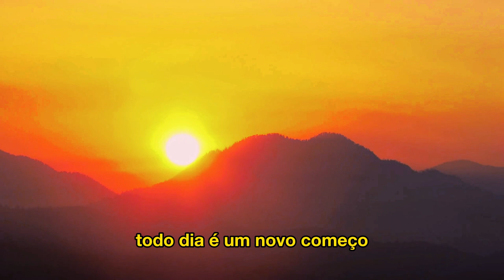A importância da Mentalidade para tornar o sucesso inevitável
O que significa tornar o sucesso "inevitável"?
Para muitos, o sucesso pode parecer uma questão de sorte, destino ou até circunstâncias. No entanto, tornar o sucesso "inevitável" não significa que ele simplesmente acontecerá, independentemente de nossas ações. Em vez disso, refere-se a adotar uma abordagem e mentalidade que maximizam nossas chances de alcançar nossos objetivos. É sobre tomar decisões, dia após dia, que nos aproximam de nossa visão de sucesso, de tal forma que, eventualmente, alcançá-lo se torna uma consequência natural de nossos esforços.

Por que essa abordagem é diferente?
Esta abordagem se desvia da noção convencional de que o sucesso é um ponto de chegada ou um destino. Em vez disso, encoraja a ideia de que o sucesso é uma jornada - uma série de escolhas e ações intencionais que nos colocam em um caminho quase irreversível em direção aos nossos objetivos. Não se trata de esperar pelo momento certo ou confiar no destino, mas de criar ativamente as condições e circunstâncias sob as quais o sucesso não é apenas possível, mas provável.

Ao adotar essa mentalidade, deixamos de ser vítimas passivas das circunstâncias e nos tornamos arquitetos de nosso próprio destino. Ao fazer isso, a ideia de "sucesso inevitável" torna-se menos um slogan motivacional e mais uma filosofia prática que pode guiar nossas ações diárias e decisões de longo prazo.

Ao entender e adotar esse conceito de tornar o sucesso "inevitável", somos capacitados a assumir o controle de nossa trajetória, garantindo que cada passo que damos nos aproxime do sucesso que desejamos alcançar.
Aqui você transforma sua experiência em mentorias que impactam vidas e geram resultados extraordinários. Faça parte de um Grupo Internacional de Mentores!

Aqui nós transformamos sua experiência em mentorias que impactam vidas e geram resultados extraordinários. Faça parte de um grupo internacional de mentores